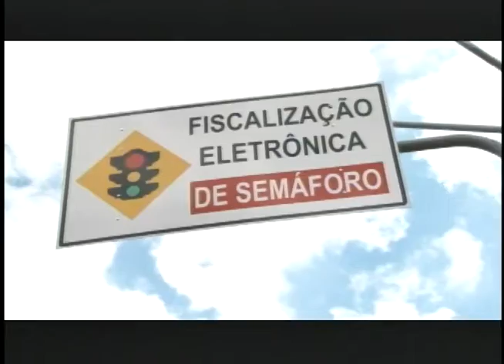RC Notícias 27/10/14 (2º Bloco)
- Alunos do Claretiano Colégio estudam disciplinas como física e química através da culinária
- Polícia apreende duas pistolas 9 milímetros de uso restrito
- Novos radares entram em funcionamento em Rio Claro